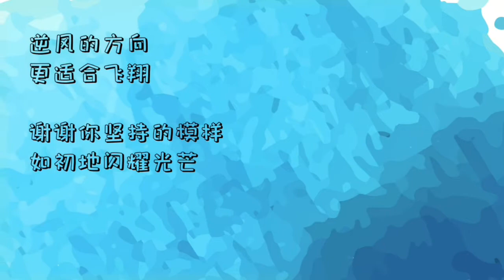林老师从12岁开始面对听觉困难并佩戴起助听器。渐渐地，助听器已经帮不到林老师处理日常与工作。在家人与校园同事的鼓励下，林老师开启了人生新篇章，一个全新且欢笑的一章。